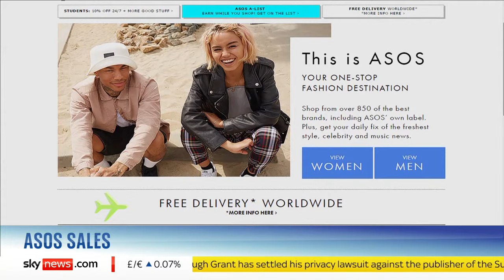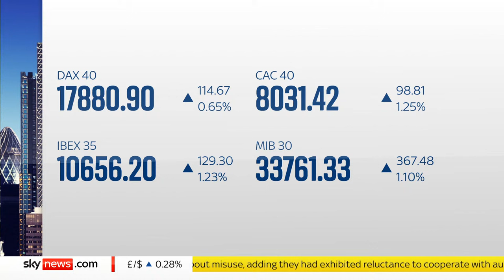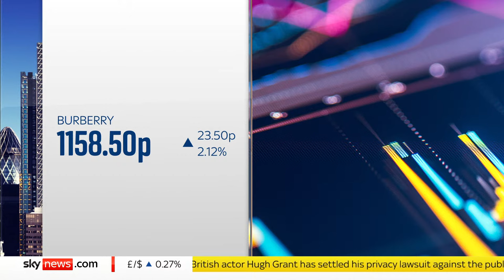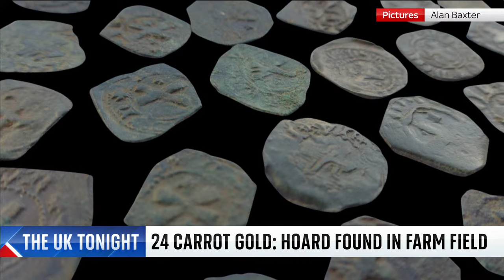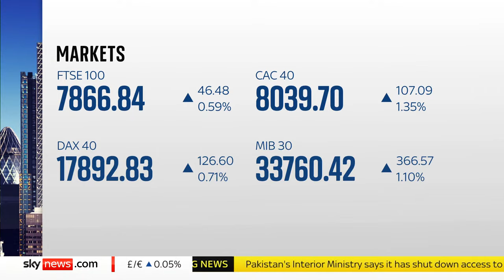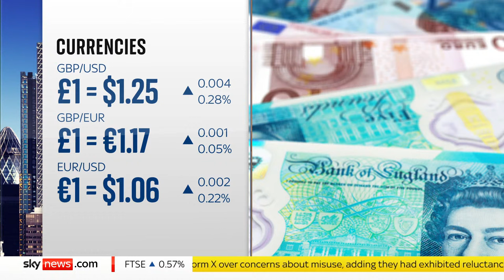Watch Business Live with Ian King: Inflation falls to lowest level in nearly three years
Join Ian King as he tackles the biggest business and economic stories, with reports and interviews live from our studios in the heart of London.

On the show this morning... 👇

🔴 Inflation has eased to 3.2% down from 3.4%
🔴 ASOS expects sales growth and to see profit margins back at pre-pandemic levels
🔴 GSK says its shingles vaccine remains effective after years